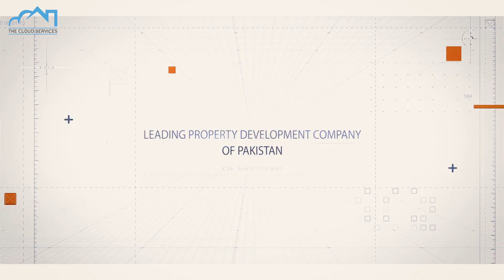"Unveiling the Secrets of Cloud Emporium: Hear from a Satisfied Customer, 'Shahaan'!"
Hear from our most satisfied customer Shahaan as he shares his valuable feedback about Cloud Emporium's services, management, and maintenance. Learn why he recommends our services to new customers. This testimonial is a testament to the exceptional quality of our services and our commitment to customer satisfaction. Watch now to see why Cloud Emporium is the right choice for you.
📍 The Cloud Services, Head Office Building, Plaza No. 3 , Markaz, Block B-1 Ext, Multi-Gardens, B-17, Islamabad